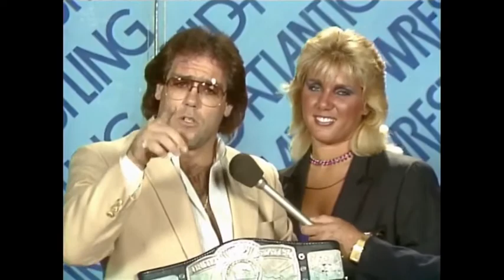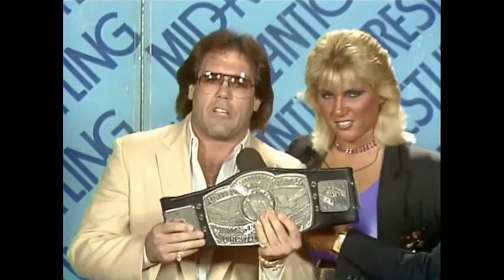Tully blanchard and baby doll!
Tully and baby doll. Tully tells dusty a thing or two.